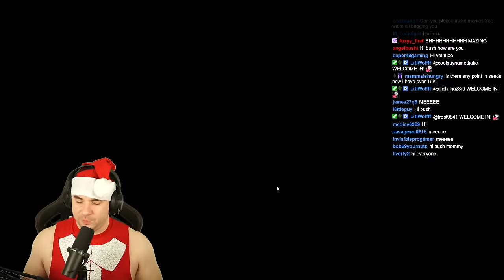My Viewers Alert The Monster With Christmas Memes!